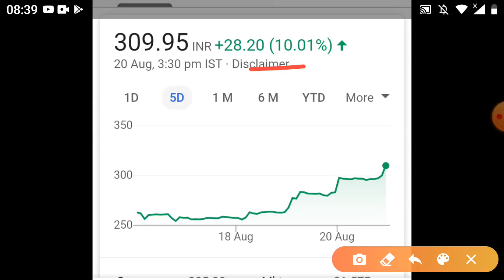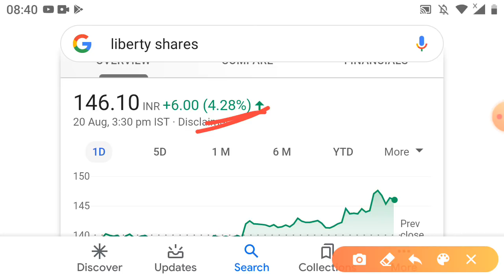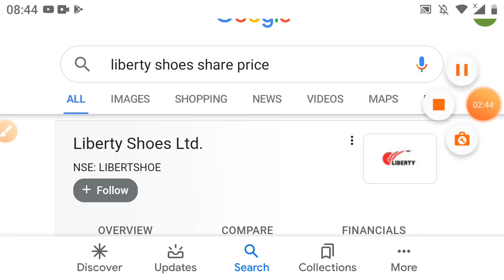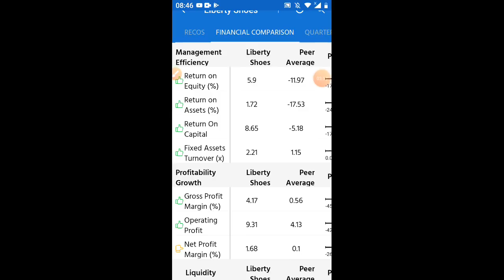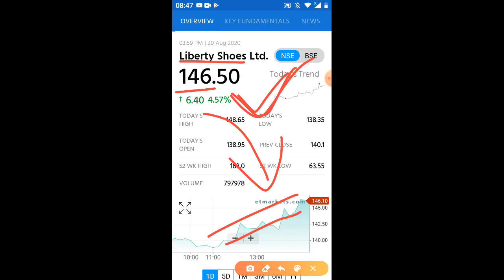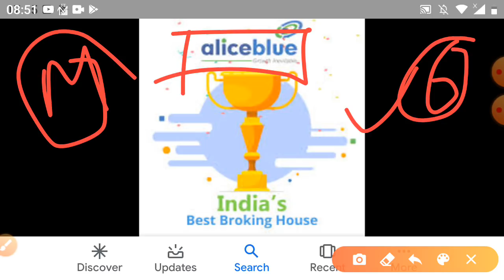छोटी अवधि बंपर कमाई वाला शेयर भाव ₹140 का रियल वैल्यू ₹300 का Liberty shoes